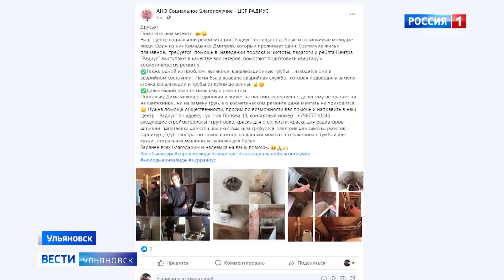В Засвияжском районе инвалиду требуется помощь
В его квартире нельзя пользоваться водой и канализацией. А всё потому, что трубы пришли в негодность. Но одна беда в дом, как правило, не приходит. На место ЧП выехала наша съемочная группа.